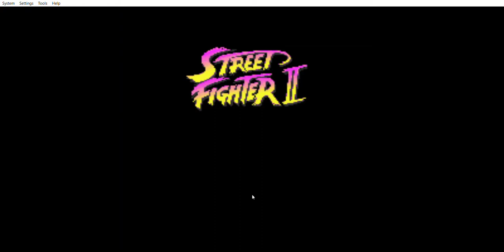Street Fighter II Turbo ken playthrough